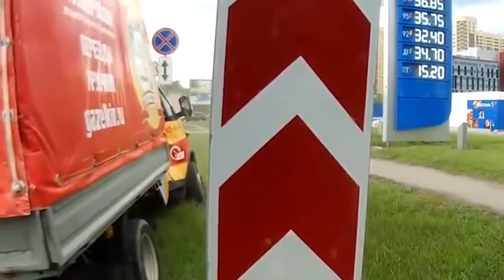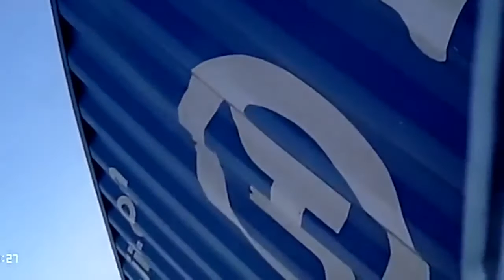🤦LOW IQ DRIVERS #56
Video Title 🤦LOW IQ DRIVERS #56